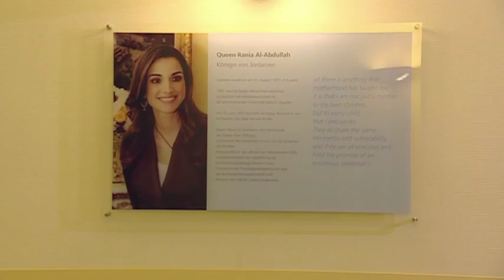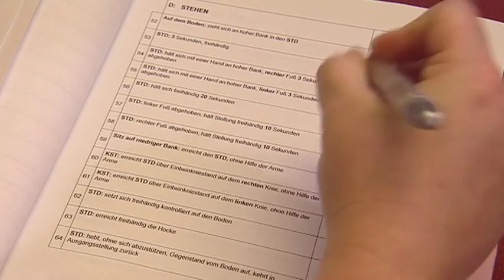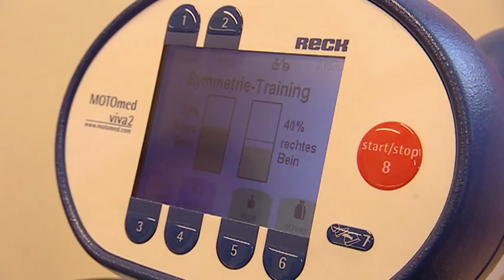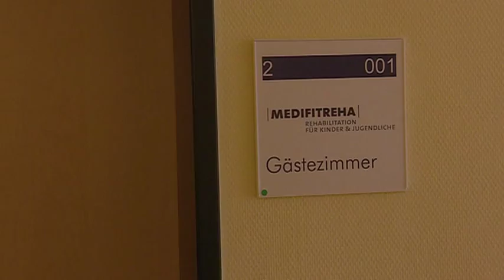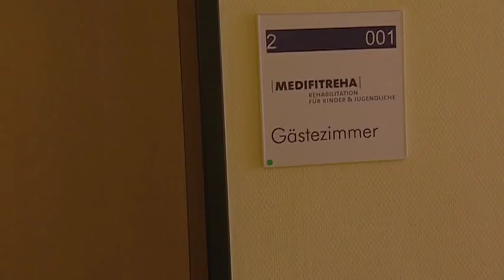Cologne Getting on Ones Feet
"On your feet" is an interdisciplinary treatment approach for children and adolescents with impaired mobility by, for example, cerebral palsy (CP), osteogenesis imperfecta (OI), spina bifida (MMC), spinal muscular atrophy (SMA), Congenital Disorders of Glycosylation Syndrome (CDG ). The UniReha GmbH hereby offers in cooperation with the University Hospital of Cologne in a holistic, exclusive offer rehabilitation. Galileo Therapy